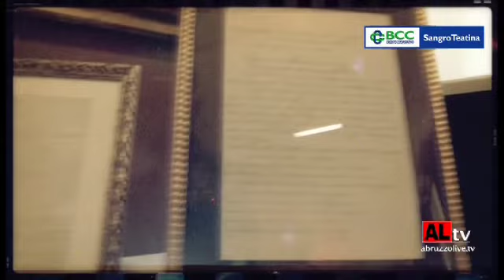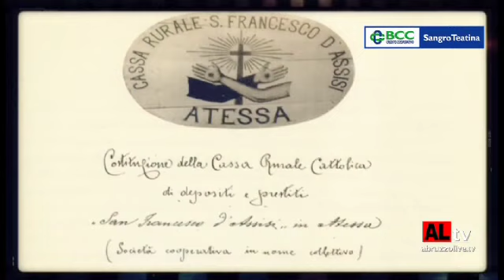Bcc Sangro Teatina: 'Credito cooperativo: modello vincente per lo sviluppo dell'economia locale'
'Il credito cooperativo: un modello vincente per lo sviluppo dell'economia locale': è il titolo del convegno che si è svolto ad Atessa (Chieti) in occasione delle celebrazioni dei 110 anni della Bcc (Banca di Credito Cooperativo) Sangro-Teatina. L'incontro è stato condotto dal giornalista Giulio Borrelli. Tra gli altri, sono intervenuti Marcello De Cecco, economista dell'Università La Sapienza di Roma, Pietro Cafaro, storico dell'economia dell'Università Cattolica del Sacro Cuore di Milano, Luciano D'Amico, economista e Rettore dell'Università di Teramo, e Alessandro Azzi, presidente nazionale della Federazione Banche di Credito Cooperativo. A cura di Abruzzolive.tv